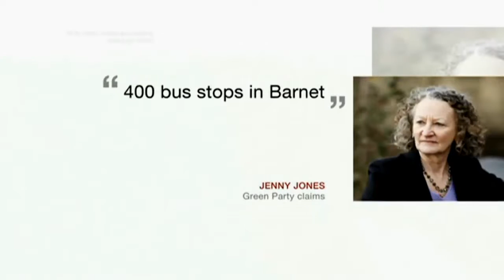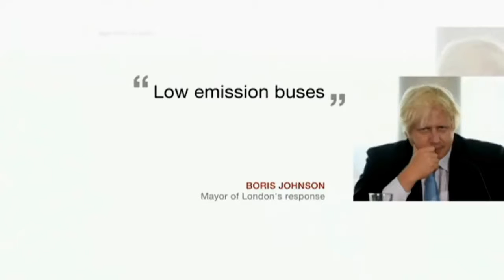BBC London - 45% of London's main roads over pollution limits in 2020